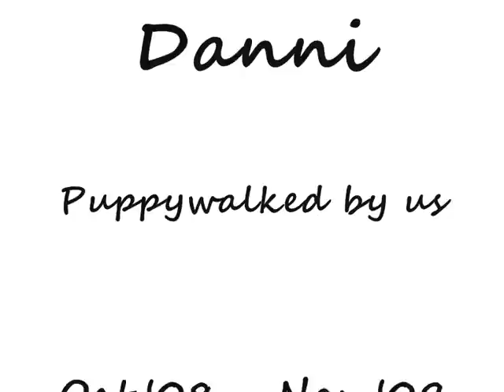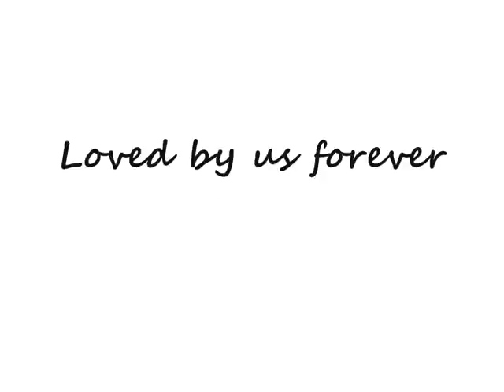Guide Dog Puppy Danni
Guide Dog Puppy Danni age 8 weeks to 13 Months.
Our 6th and final Guide Dog Puppy, and quite possibly the easiest and best behaved of the lot!